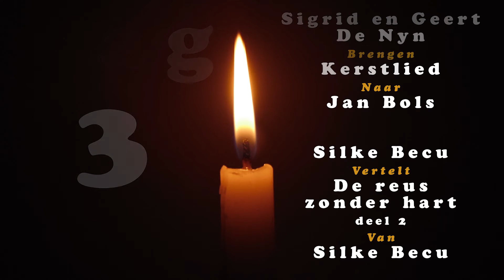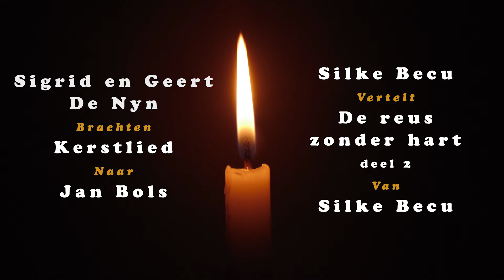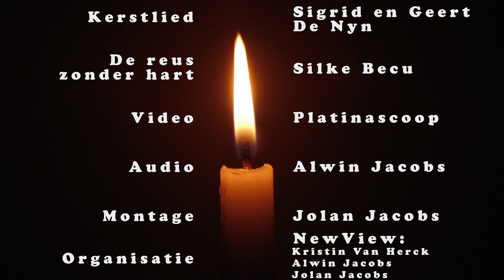DAG 3 Advent 2020 | Muziek: Sigrid en Geert De Nyn | Verhaal: Silke Becu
Sigrid en Geert brengen: Kerstlied
Silke vertelt: De reus zonder hart (deel 2)
Advent 2020 brengt 26 dagen lang muziek en woord.
Steun de artiesten via onze virtuele hoed en stort iets op BE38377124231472.

Sigrid en Geert De Nyn brengen voor u op accordeon en doedelzak een
oud kerstlied opgetekend door Jan Bols (Werchter 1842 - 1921)
Accordeon: Sigrid
Doedelzak: Geert
Opgenomen in de kapel van De Brug In Lier.

Silke Becu vertelt voor u
De reus zonder hart (deel 2)
Een zelfgeschreven verhaal.